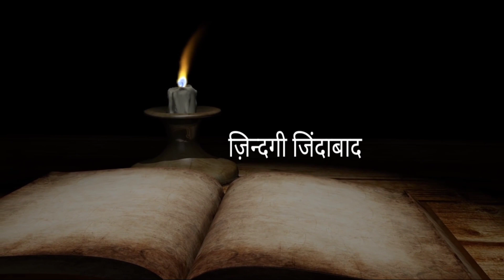सूफी रंग में रंग गए जनाब प्रदीप सचदेवा जी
Suffi रंग जो इश्क के होते है  इबादत के होते है जीवन मे ये अनमोल पल होता है जब मन झूम के गाता है आपने मुरशद के लिए आपने पीर के लिए
फिर तू ही तू होता है
ओर ज़िन्दगी ज़िंदाबाद हो जाती है ।।